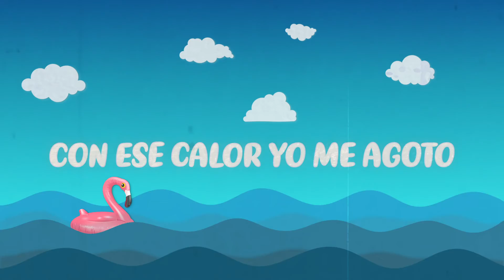SHOUT Ft. GRAVY - SUMMERTIME (Official Lyric Video) [Uknowhat Records]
Shout
Uknowhat Records